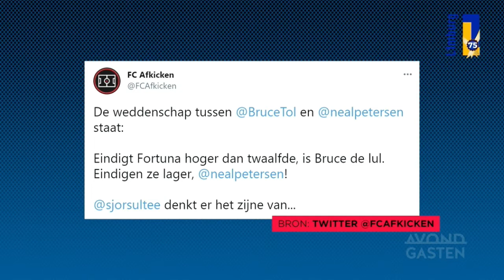L1 Avond gasten met Sjors Ultee.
L1 Avond gasten met Sjors Ultee. De trainer van Fortuna Sittard beantwoord interessanten vragen. Voor het volledige programma kijk je op de website van L1 Limburg